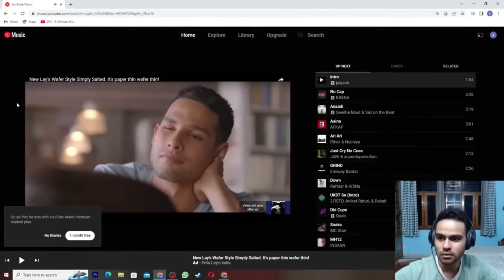Yudhra Review & Mistakes👀😱 | Ultimate Nonsense: No Sense at All!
On Day 45 of my 50 Days, 50 Videos Challenge, I dive deep into the chaotic and mind-boggling mess that is Yudhra! Starring Siddhant Chaturvedi, Raghav Juyal, and Malavika Mohanan, this action-packed film promises thrills but delivers confusion. From senseless plot twists to ridiculous action sequences, this movie is a real test of endurance. Watch as I break down the biggest mistakes and discuss why Yudhra might just be one of the ultimate nonsense films of the year! 💥

👀 Is this a must-watch disaster or a complete skip? Let’s find out!